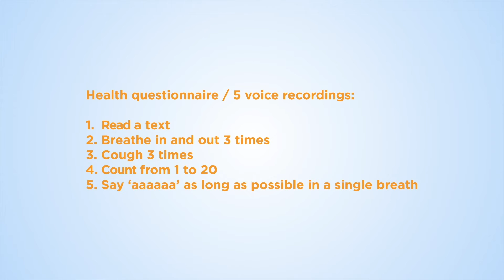Colive Voice: How can voice help diagnose and monitor your health?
The Colive Voice project is an international digital health research initiative that aims to collect voice recordings to identify voice biomarkers to track various health conditions such as cancer, diabetes, COVID-19 or multiple sclerosis. Find out how voice analysis using artificial intelligence is opening up new perspectives for healthcare.